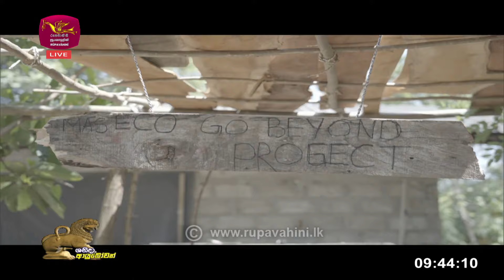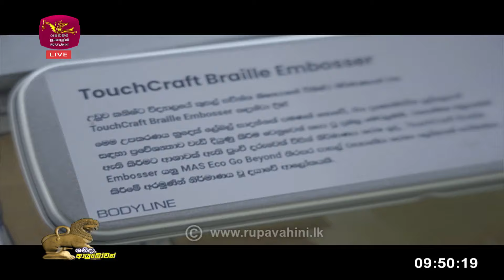Shanida Ayubowan | 2024-03-09 | තිරසාර පාරිසරික අචාර්්‍ය ධර්ම